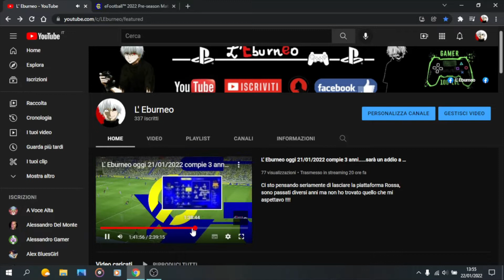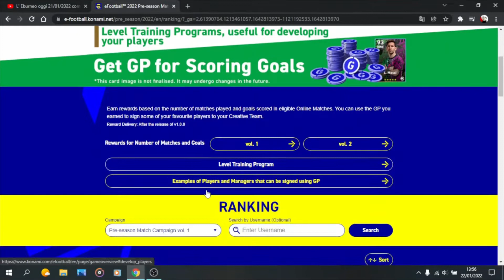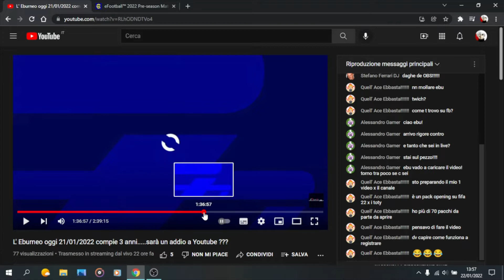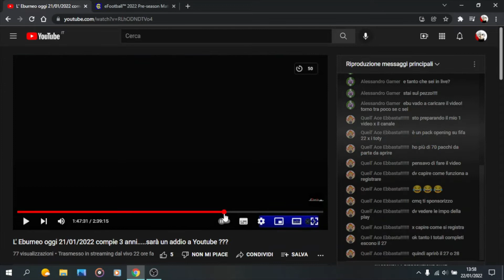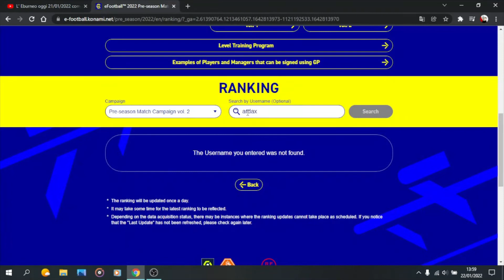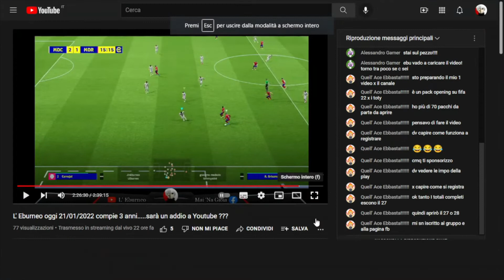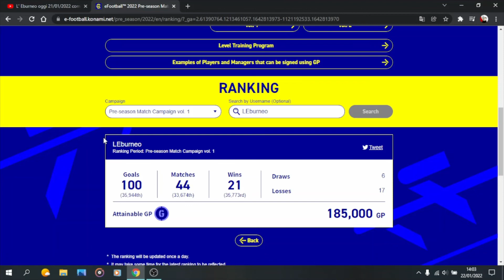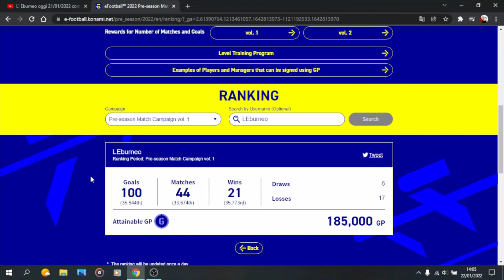Efootball: Matchmaking ? Dalla 2a Campaign solo statistiche !!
Avevo giocato ieri nella mia Live per festeggiare i tre anni del canale.
Come ho potuto constatare in questi anni, il gioco non tiene conto delle abilità reali di un giocatore: il matcmaking é sfasato e, le statistiche che avete, manipolate secondo criteri predisposti da Konami, vi inseriscono in certe fasce di utenza per darvi un gameplay diverso dagli altri !!!
Per alcuni utenti significa non giocare più !